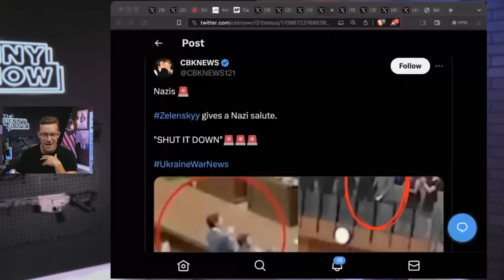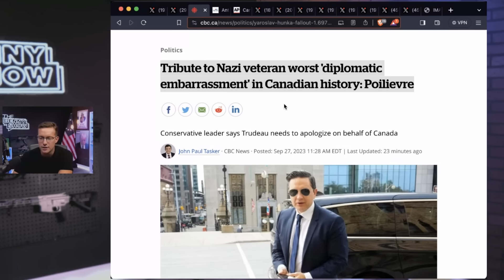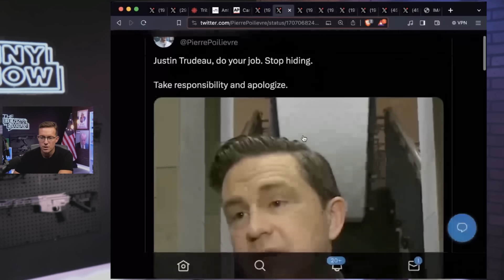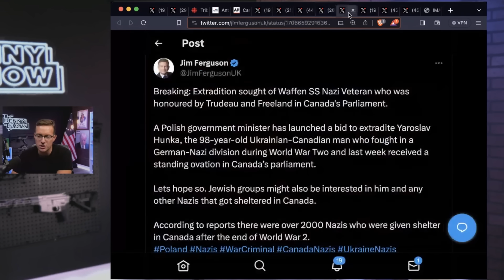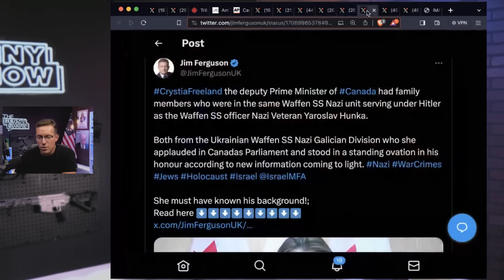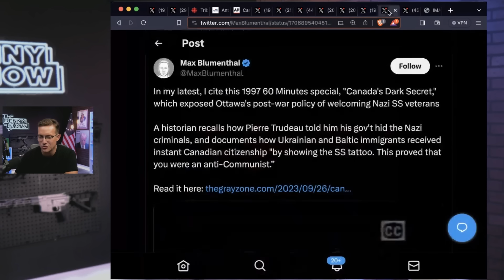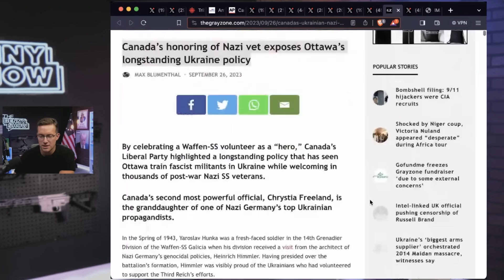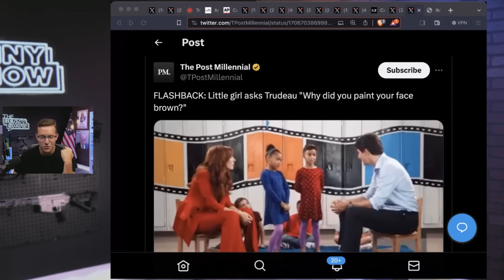Trudeau Ready To RESIGN After Nazi-Gate, Runs Like A RAT From Press As Liberal House Speaker RESIGNS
Justin Trudeau is a disgrace and should resign immediately.